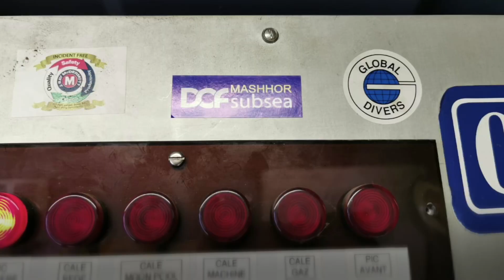Saturation Diving. Shortest stay in Chamber ever. Coming out at INPP, Sat Dive school 2010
Saturation Diving video series. Our shortest Chamber stay was at INPP. Institute(Dive school) that we went, to get our Saturation Diving Qualification. This school is located at Marseille, France. The whole area is dedicated to training Divers, whether it's Air or Sat diving, Open Bell or Closed Bell. It also conducts Diver Medics Technician Course.There are many other courses conducted. The compound houses INPP office, including a Clinic with a Diving Doctor. Near to the entrance is also a restaurant or cafeteria. Above that are rooms for stay-in students.
I shared a room with Binod Chaudhary(from India). Our Saturation Course in 2010 was a touch above one month. Back then we also went through Diver Medics Technician course and Life Support Technician course.
In general it was a very pleasant stay. Marseille town was a bus ride away. On weekends Mohamad Hassaniah and Mohamad Adly who were from Egypt would accompany us to town to get some groceries and eat kebab. Thanks guys for the company.
Anyway back to the video, Binod Chaudhary held the camera as the 4 of us were coming out. Very short deco after our 95-100m qualification dive in the Mediterranean sea ...off Port de la Rouge. We were so happy to get out, all were giggling away listening to our own voices. After we come out of the chamber, its chamber cleaning time. Get it ready for the next Sat Team.
Hope to meet the guys again.
I didn’t have a GoPro in 2010. Video was taken with Canon cybershot, thanks Binod. 1st 2mins of this video is from Azmin Bidin, using his handphone. Azmin is also a Sat Diver and he is from Brunei. He took the shots in 2021. I merged and edited both footage together as a continuos story line.

❤️RY